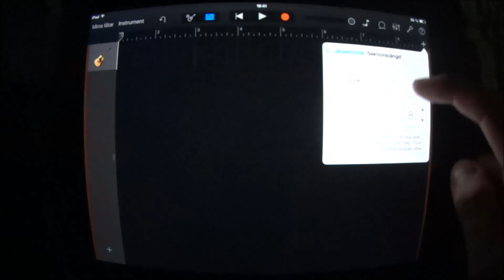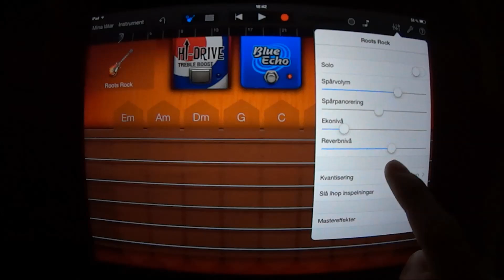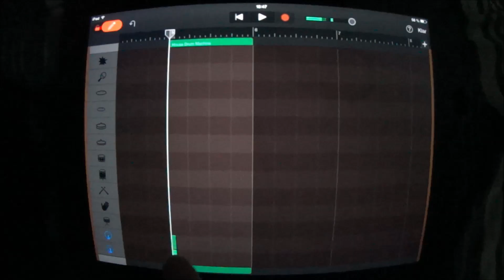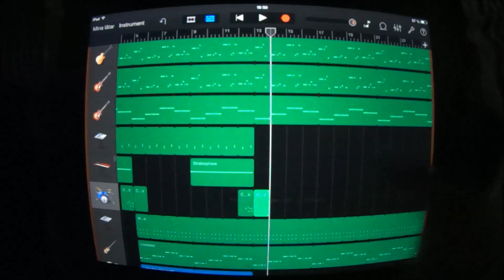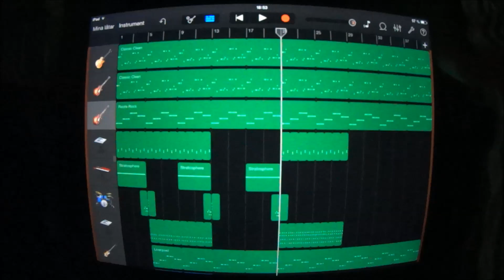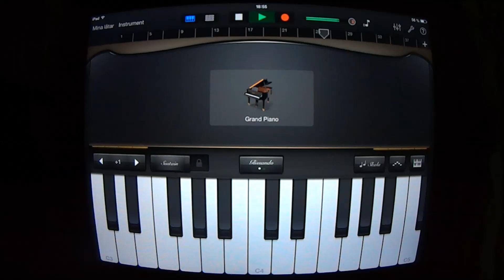Lilly Wood & The Prick and Robin Schulz - Prayer in C (Robin Schulz Remix) (GARAGEBAND TUTORIAL)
Learn how to play Lilly Wood & The Prick and Robin Schulz - Prayer in C (Robin Schulz Remix) in Garageband on your Ipad or Iphone!